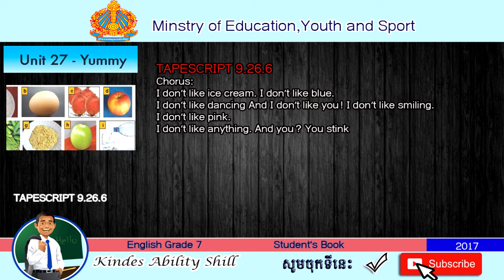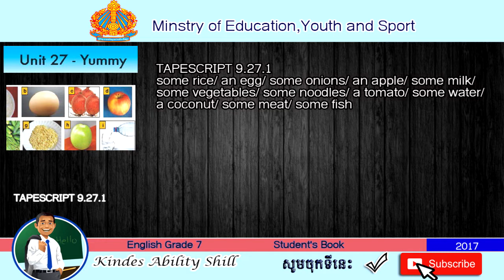TAPESCRIPT 9.27.1 - 9.26.6 ENGLISH GRADE 7 .TEACHER KHMER